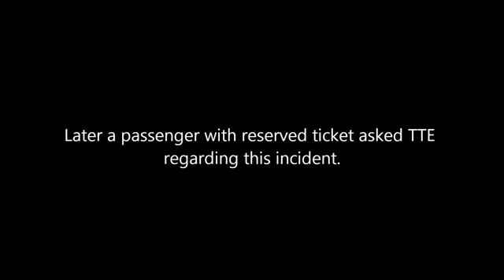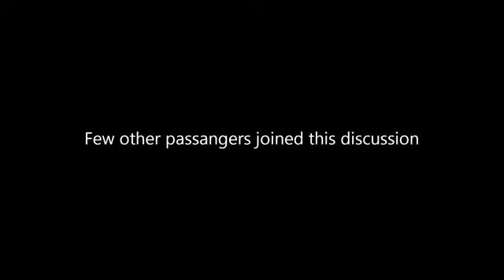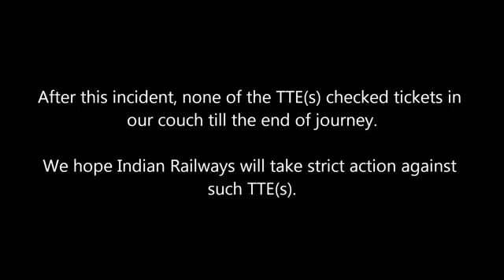COMMON MAN'S FIGHT AGAINST CORRUPTION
SEE HOW STRONGLY ALL OF US CAN FIGHT AGAINST CORRUPTS &  CORRUPTION